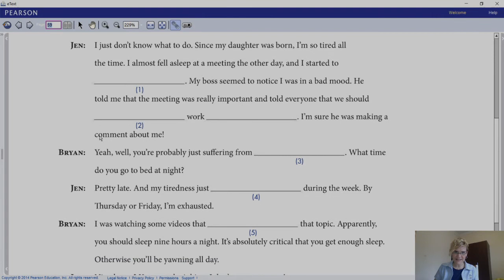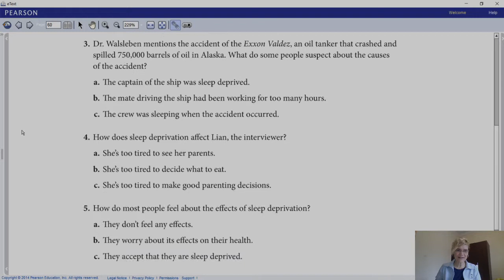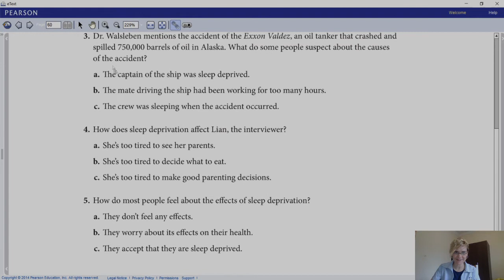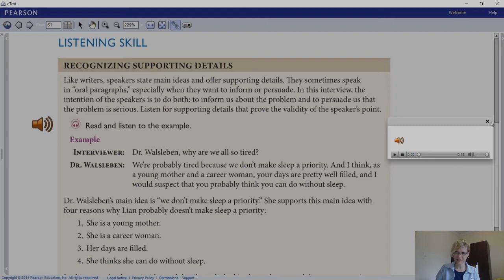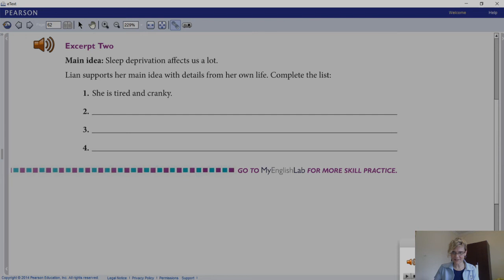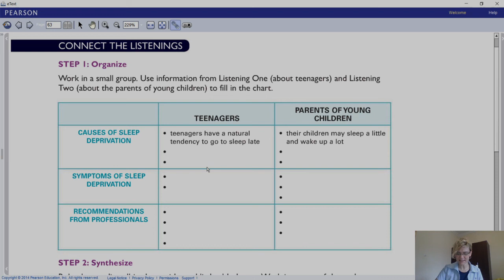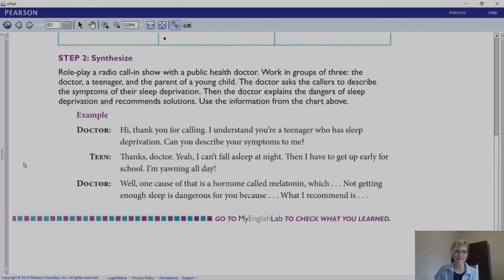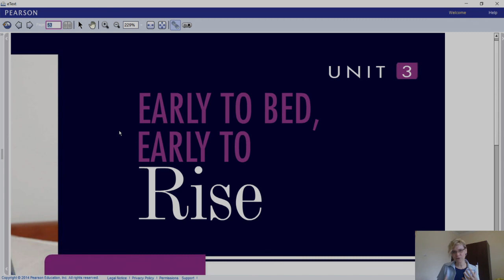SMAS TUNAS DAUD-GRADE XI-ENGISH ELECTIVE-UNIT 3 LISTENING 2 (24-01-21)